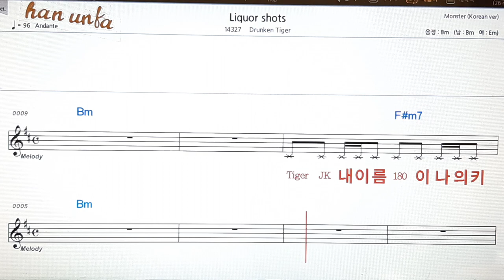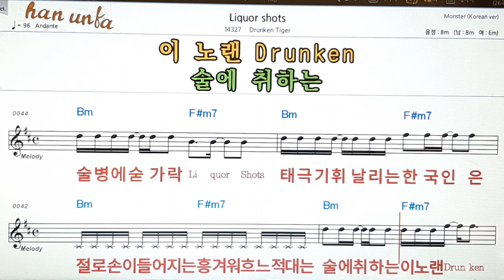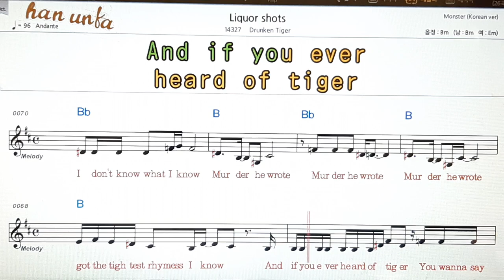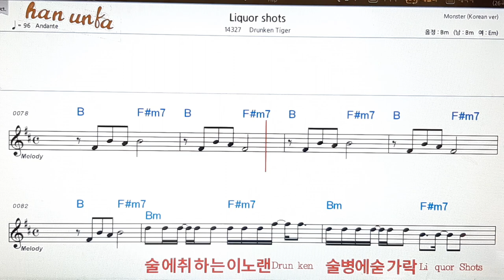Liquor shorts/Drunken tiger👍노래 반주, 코드 악보,가라오케💋Karaoke*Sheet Music*Chord*MR